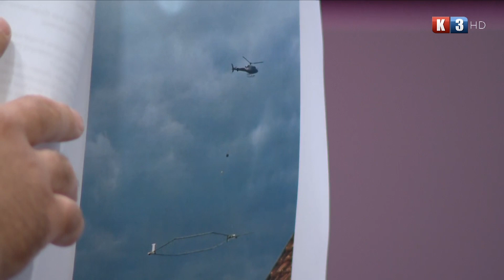POTEZ TV K3 - Tema: "Geološka istraživanja" - 21. 06. 2022.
Urednik i voditelj: Jelena Demonjić
Gosti: Esad Salčin, pomoćnik ministra za rudarstvo i geologiju u Ministarstvu energetike i rudarstva RS;
Zoran Poljašević, osnivač Ekološkog udruženja "Ozrenski Studenac";
Sandra Trifković, član grupe građana "Čuvari Ozrena"
i
Miloš Bošnjaković, vlasnik firme "Medeni brijeg"